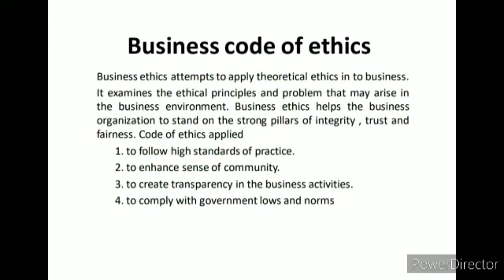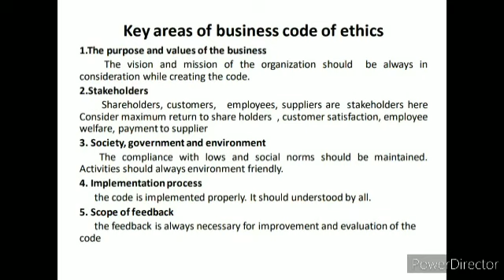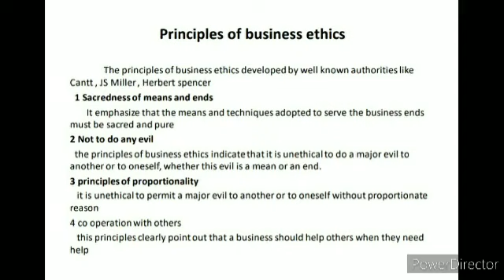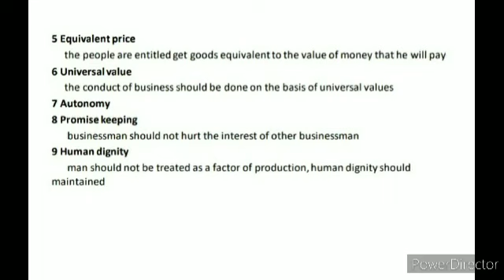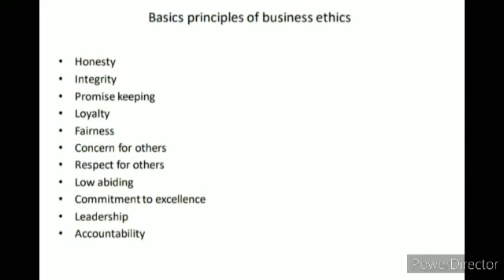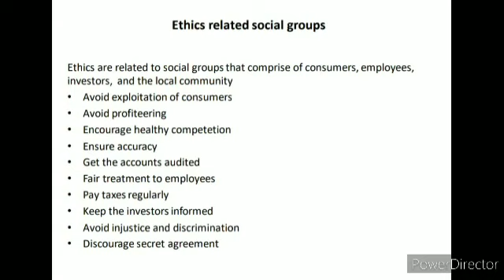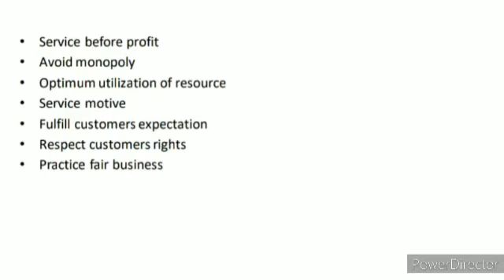BUSINESS CODE OF ETHICS, Principles of Business Ethics Malayalam by Laseef S1 M.com RCSH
Corporate Governance and Business Ethics calicut university